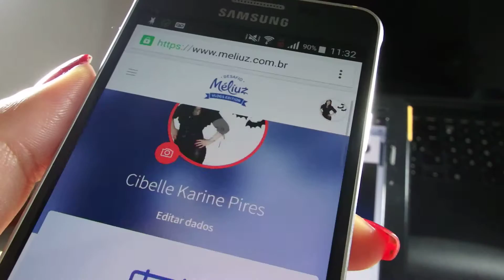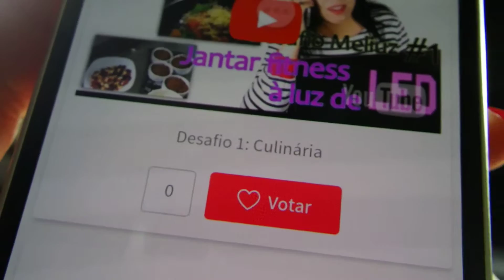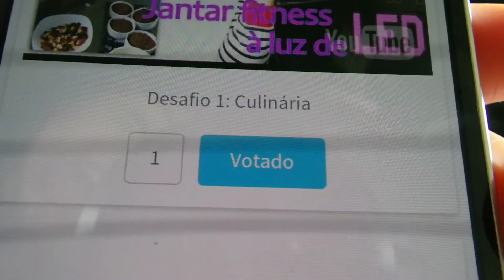Como votar na sua youtuber preferida o desafio Meliuz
Antenadas,

Conforme muitos me pediram, gravei o vídeo como votar no desafio Méliuz.
Acima encontra-se o link para votação.

Se eu conseguir vencer esse desafio 50% do valor será doado.
Uma parte para instituição de caridade e a outra será investida na Banda de Rock Aotr Rise, uma banda politizada com ideais revolucionário, e a outra parte do premio irei investir em equipamentos para o canal do Youtube e fazer vídeos com mais qualidade.
Me ajudem pessoal, conto muito com o apoio de vocês.